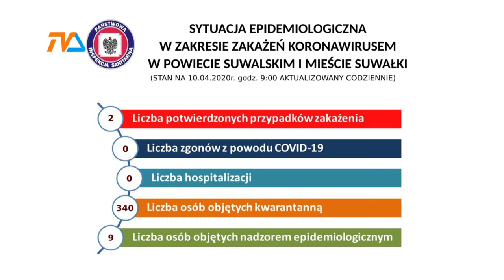Raport COVID-19 |TVSUWAŁKI